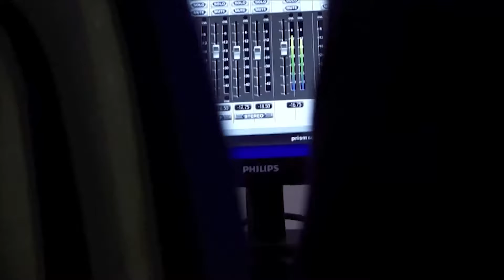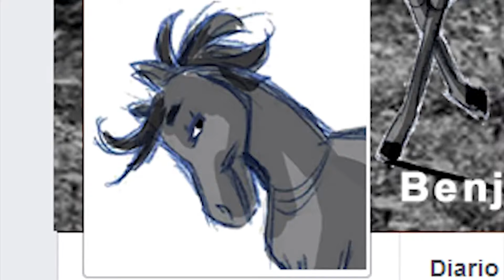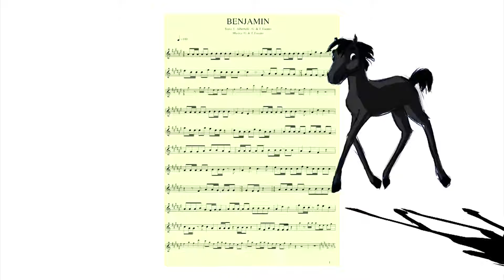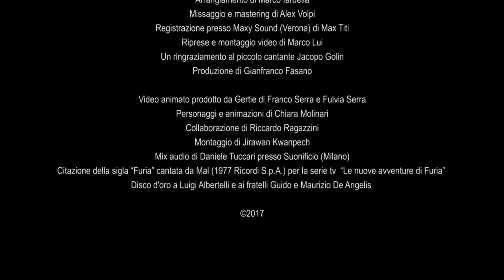BENJAMIN MP4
Benjamin il nipote di Furia - canta Mal. Video inviato dai titolari dei diritti espressamente per la pubblicazione su afNews.info. Info